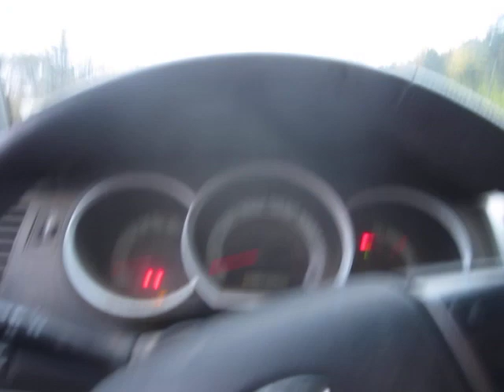A Depressed Climate Change Refugee Arrives Home During Bomb Cyclone (Part One of Three Videos)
What was that about you never can go home again?